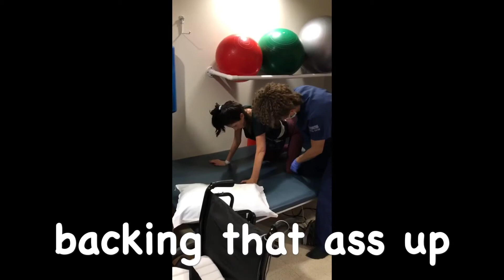Physical therapy at UTSW